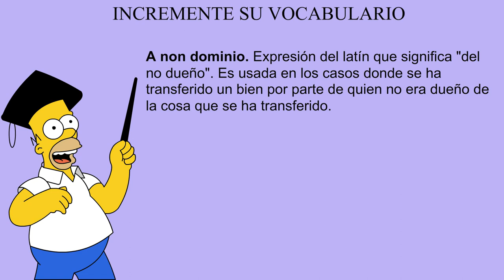Incremente su vocabulario: Inalienable / inquirir / a non dominio